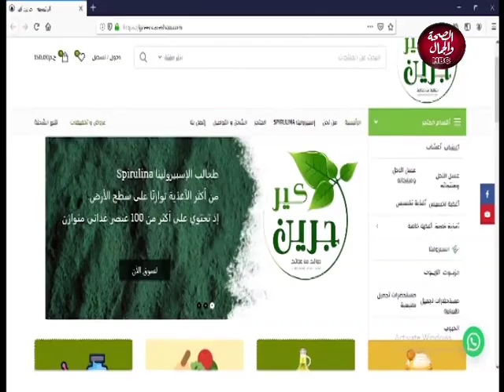لايف مع رحيم | طريقة بسيطة لخسارة الوزن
تقديم | د/ محمد رحيم..أخصائي التغذية العلاجية و العلاج الغير جراحي للسمنة